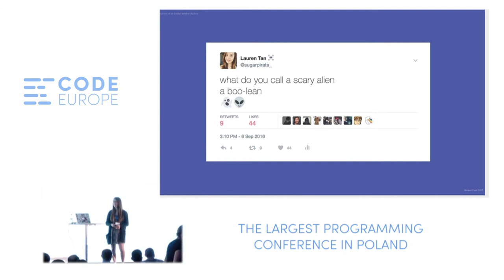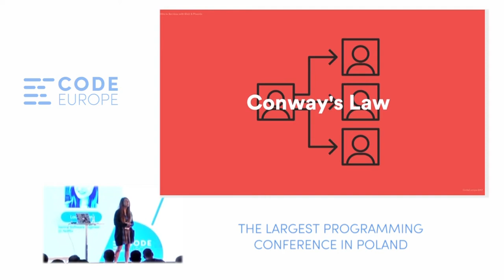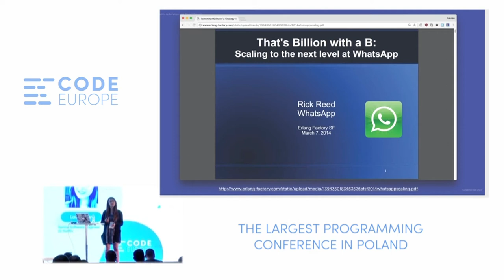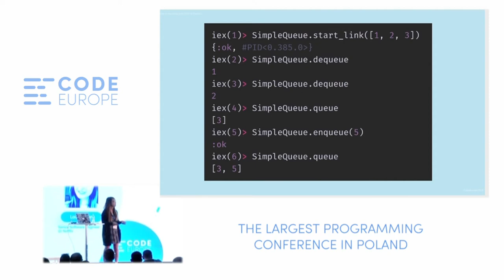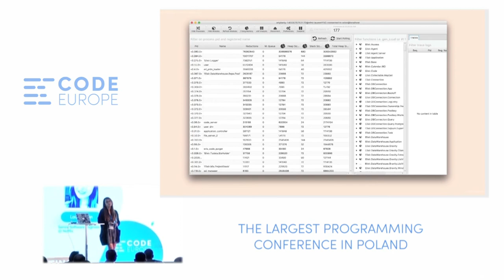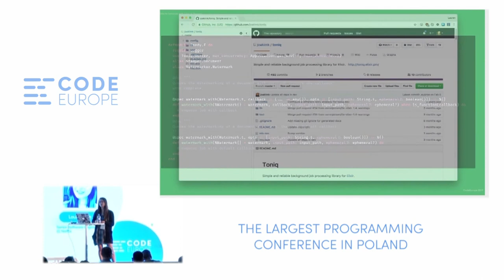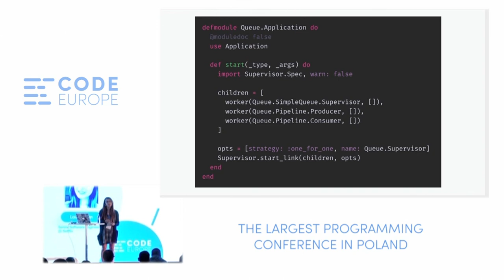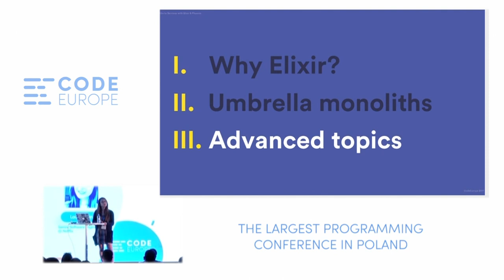Monoliths to Services with Elixir and Phoenix - lecture by Lauren Tan - Code Europe Spring 2017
Is your "majestic monolith" application slowing you down? Elixir might be the answer. Let's look at the pros and cons of Elixir umbrella apps, and discuss how they can help your organization scale!